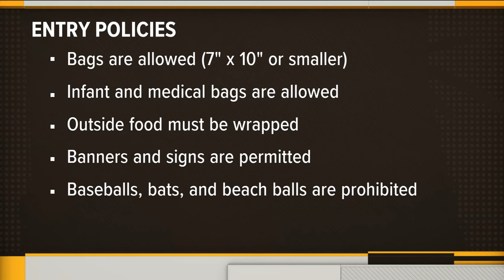Opening Day at Petco Park | Where to watch the game, how to get to the park, what you can bring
The San Diego Padres will play in front of a sold-out crowd Thursday, March 28 as the Friars take on the San Francisco Giants in their first game at home in Petco Park. While officially, the Padres have played two regular season games already against the Los Angeles Dodgers in Seoul, South Korea last week, this is their first game in the U.S.

The first pitch in the Padres home opener is at 1:10 p.m. with right-handed pitcher Yu Darvish taking the mound. There are a limited number of park passes still available in the newly renovated Gallagher Square. Gates to the park will open at 11:00 a.m.